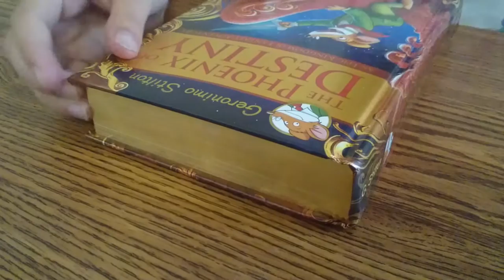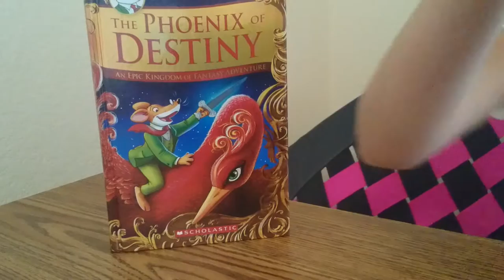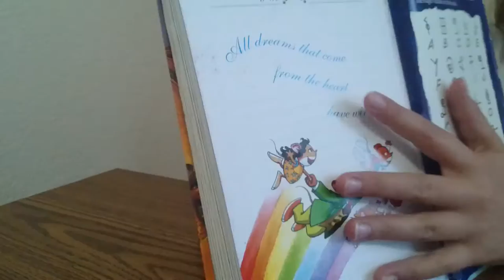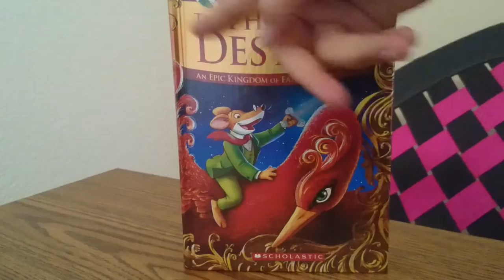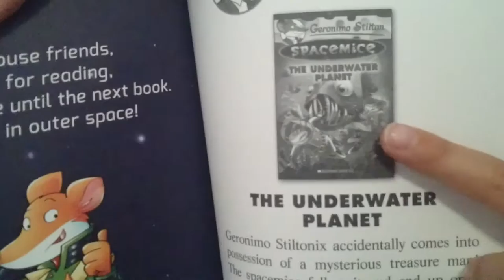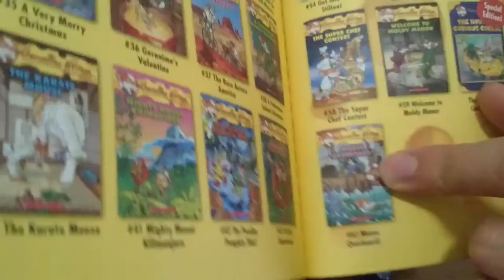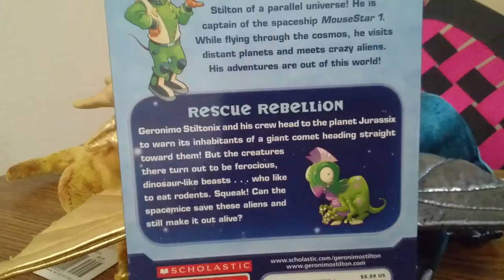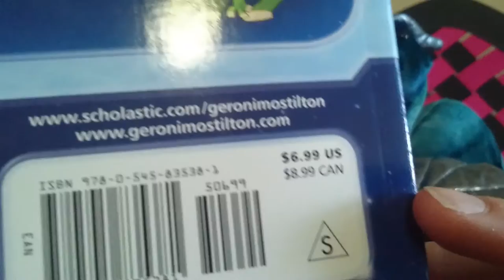Geronimo Stilton book reiview